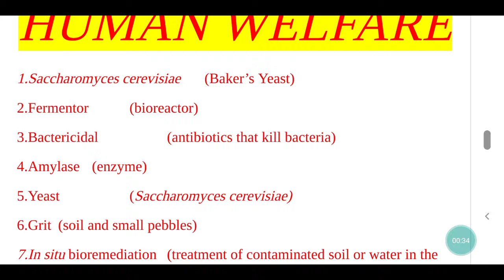+ 2 ZOOLOGY | CHAPTER 8 MICROBES IN HUMAN WELFARE | EQUIVALENT NAMES | COMPLICATED TERMS| TN SCERT